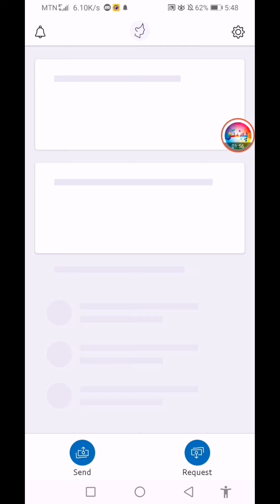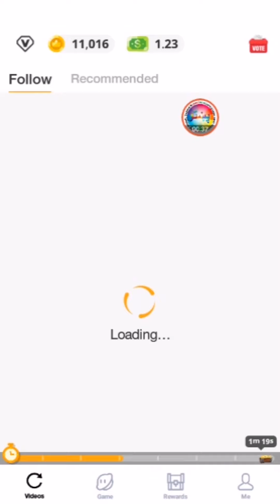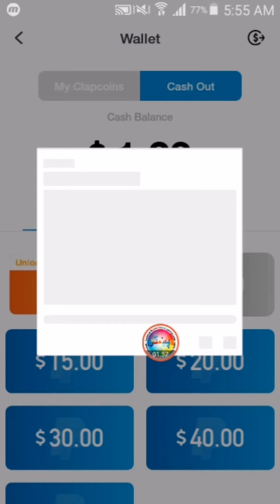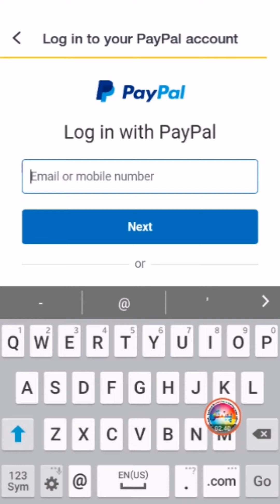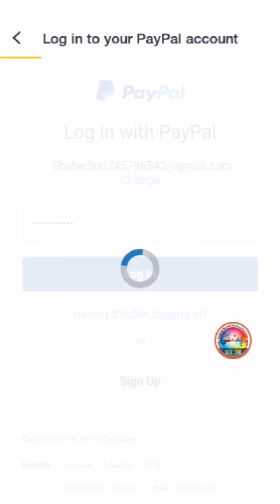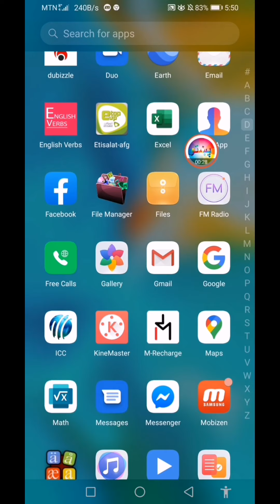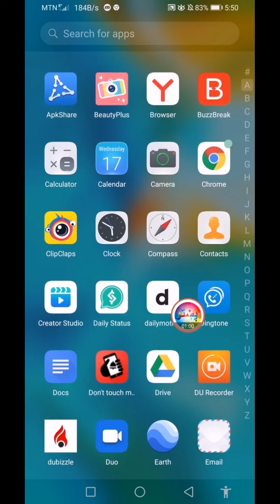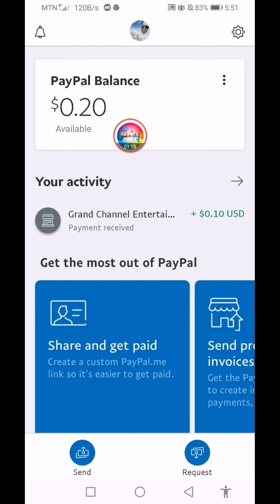How to withdraw money from clipclaps app in pashto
تاسو کولای شۍ چې په همدغه طریقه له کلیپ کلیپس( Clipclaps ) اپلیکیشن څخه خپلې پیسې ولیږۍ ما خپلې ګټلي پیسې له همدغه اپلیکیشن څخه ولیږلې ویډیو له ځان سره ثبوت لري